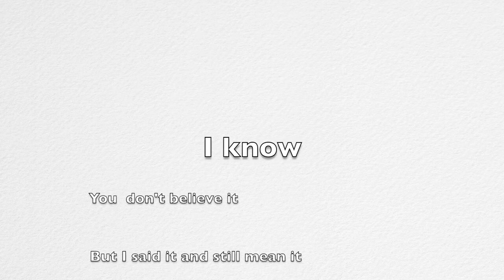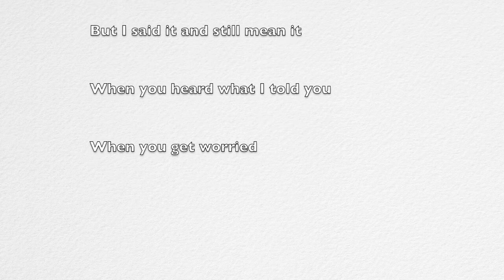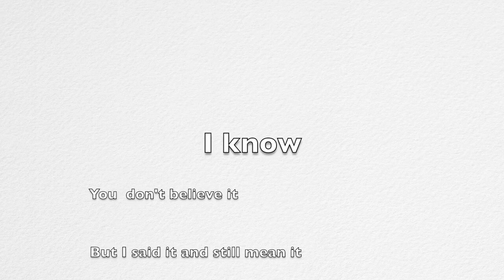gavin degraw soldier typomotion